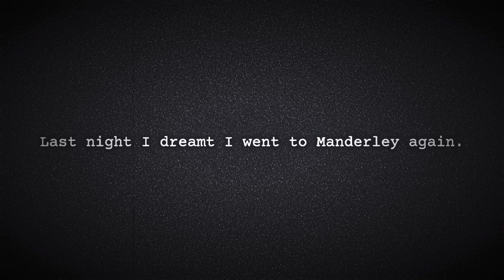Literary SFF, Gothic Lit., and another Tanith Lee book!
In this video, I share reviews of some books I read in late January and February. Books include David Mitchell's THE BONE CLOCKS, Rebecca Du Maurier's REBECCA, Anna Kavan's ICE, and Tanith Lee's NIGHT'S MASTER, book 1 in Tales from a Flat Earth.

Time Stamps:
0:00 Intro
0:10 The Bone Clocks
2:59 Rebecca
7:14 Ice by Anna Kavan
11:26 Tanith Lee's Night's Master